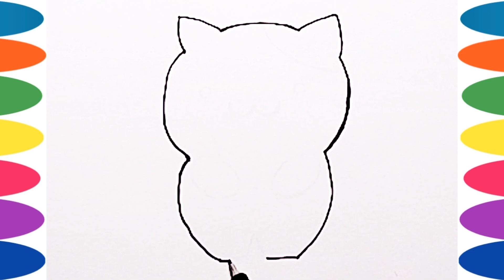Easy Hello Kitty Drawing Tutorial for Beginners | Pencil and Coloring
Related keyword.

Easy Hello Kitty Drawing

easy hello kitty drawing step by step

easy hello kitty drawing/ character drawing/step by step easy drawing for beginners

easy hello kitty drawing cute

easy hello kitty face drawing

how to make easy hello kitty drawing

hello kitty drawing easy small

hello kitty drawing easy simple

hello kitty drawing easy and beautiful

hello kitty drawing easy my melody